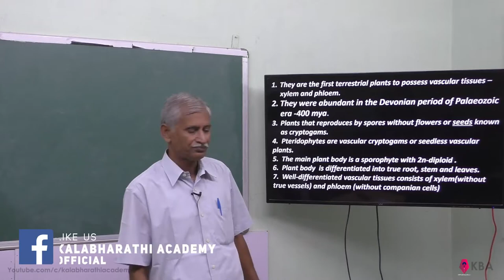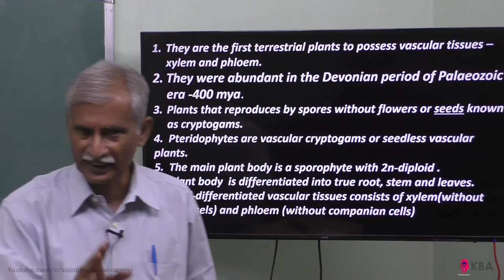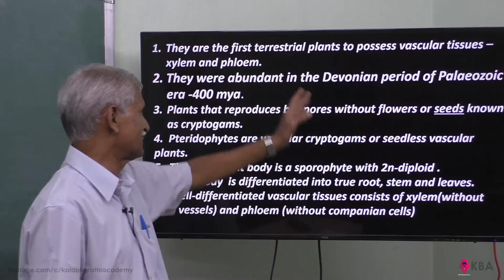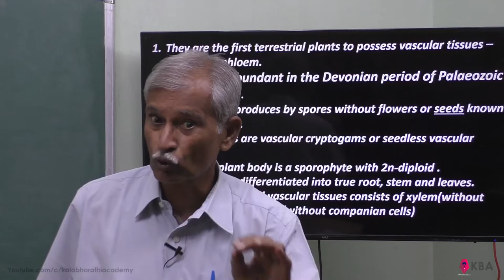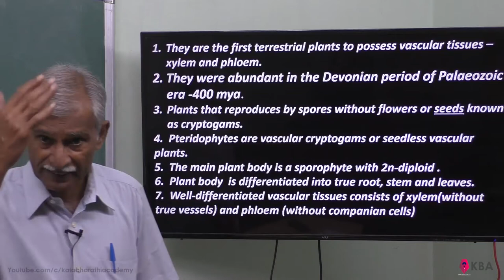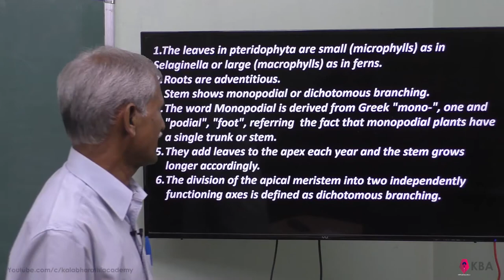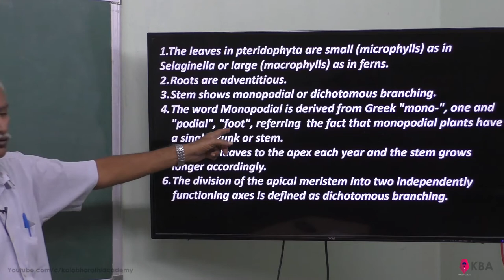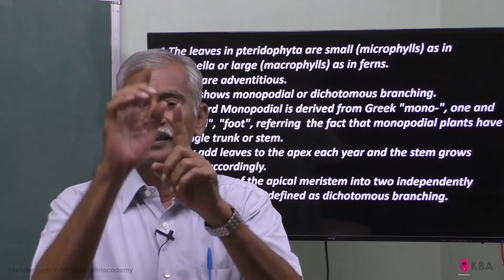19. Botany | Kingdom plantae | Pteridophytes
Tnsert-Botany-Kingdom Plantae-Pteridophytes-cryptogams-Microphylls-macrophylls-adventitious-monopodial plants.